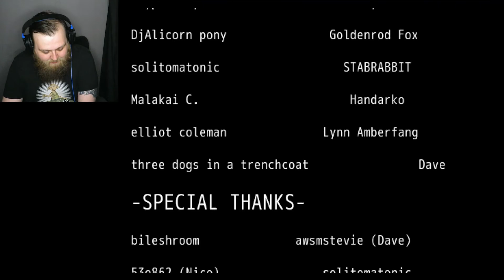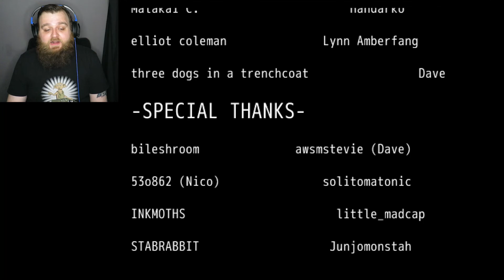Stranger Danger! | John Doe + (All Endings)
The first part of the "Uncanny Valley" Series, John Doe + is a remake of a visual novel made in just 7 hours (which is absolute madness!!)

--The Game--